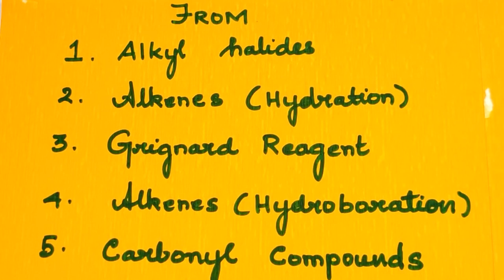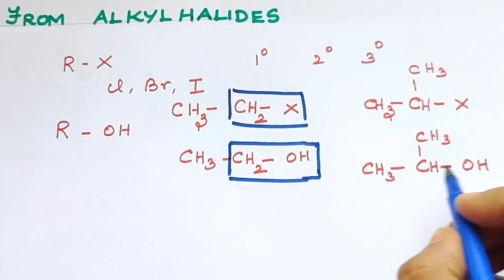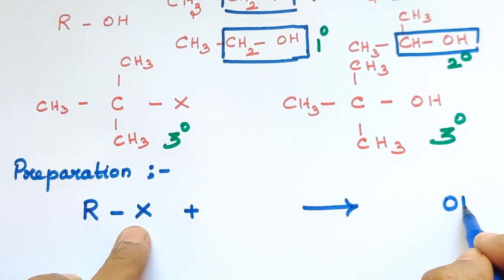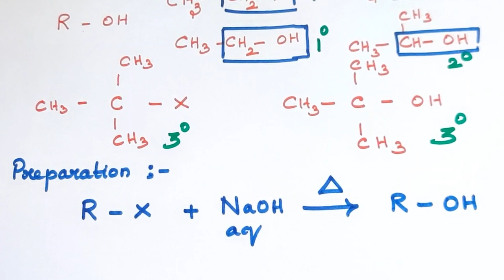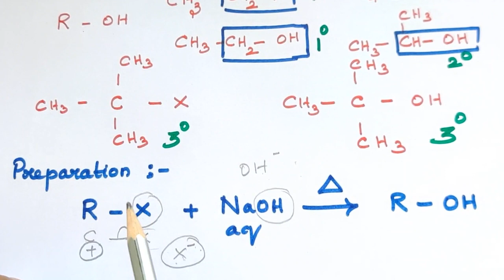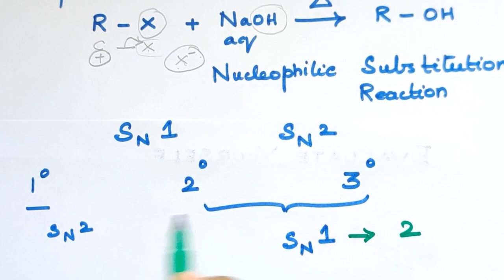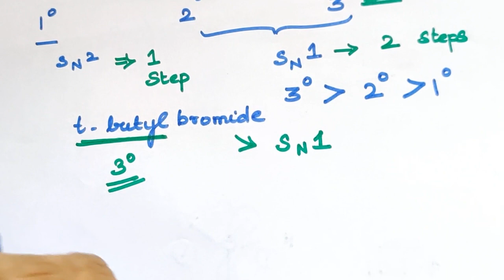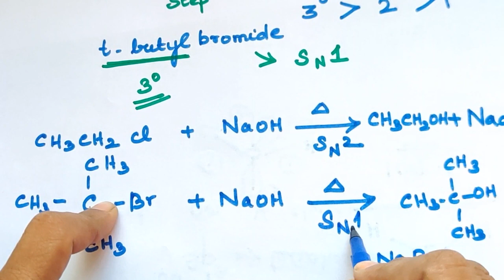5/Preparation of Alcohols from Alkylhalides/Hydroxy Compounds And Ethers